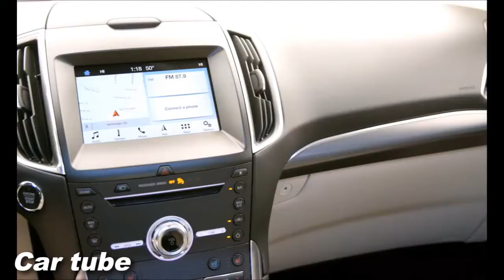2019 Ford Edge Titanium Elite - Interior and Exterior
2019 Ford Edge Titanium Elite - Interior and Exterior